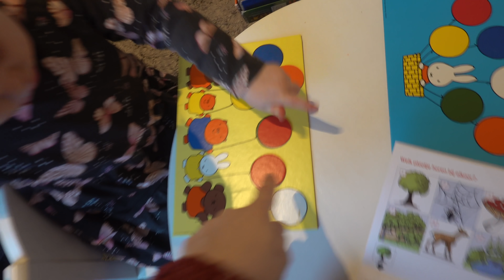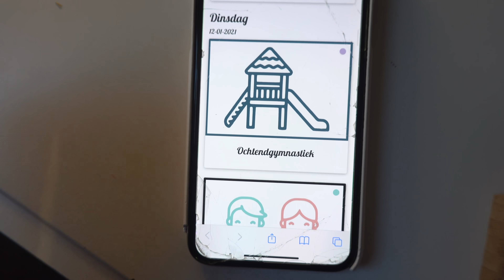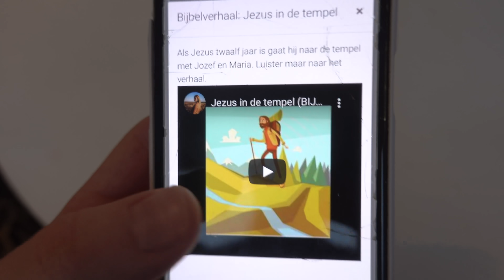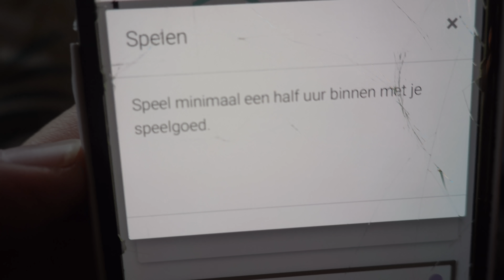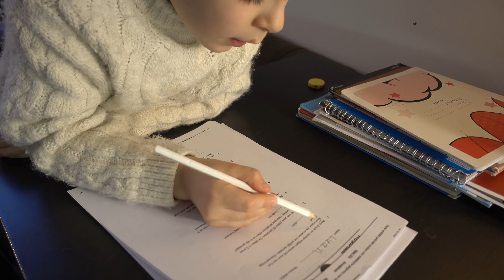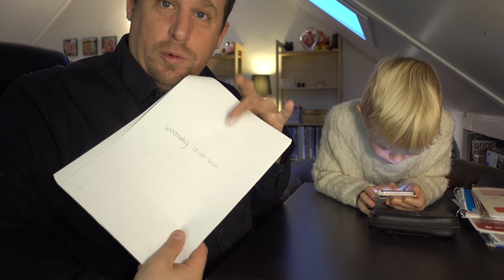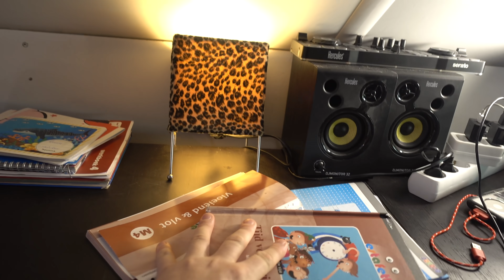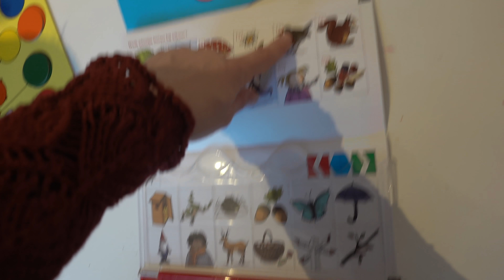THUiSONDERWiJS✏️ & BABYHARTJE HOREN KLOPPEN! 💖( 16 wk zwanger) | Bellinga Vlog #1979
Rolderdiep 18
8032 TM Zwolle
The Netherlands

4 juni 2016 heeft ons kanaal een naamsverandering gehad van " SlankEnFitTV"  naar " DE BELLINGA'S"